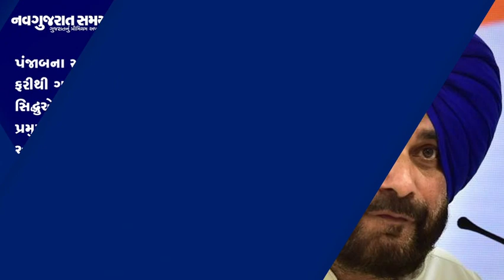ન્યુઝ ફટાફટ -28th સપ્ટેમ્બર 2021- સાંજનું અપડેટ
Get latest News on your favorite Gujarati News Platform.